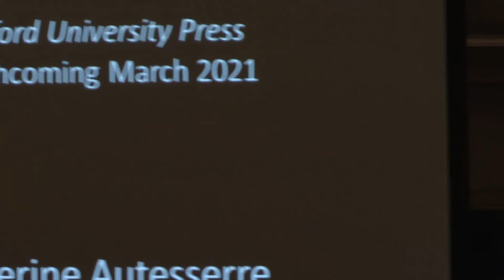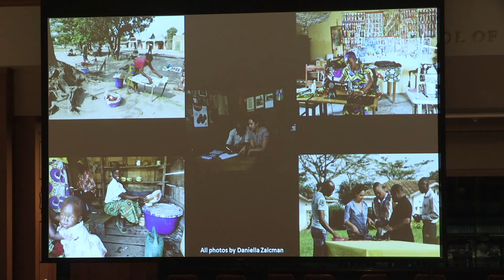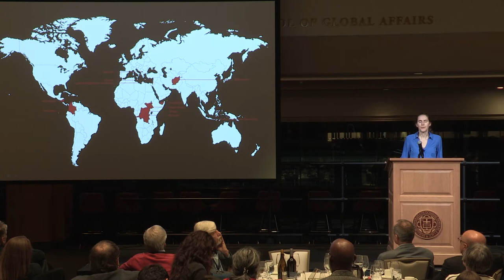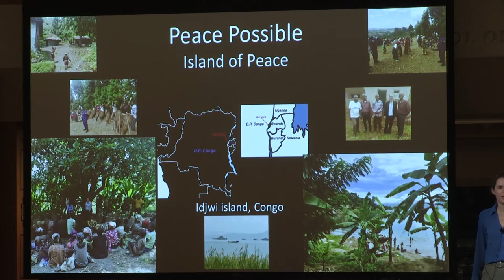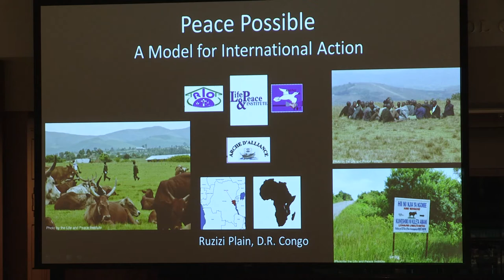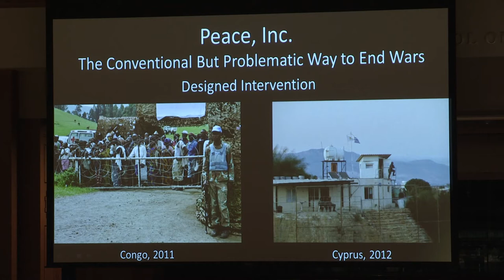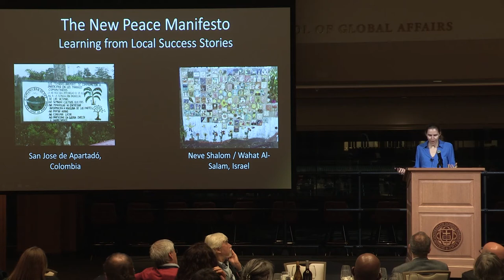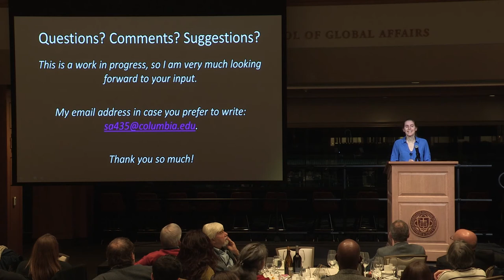On the Frontlines of Peace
Keynote address by Séverine Autesserre, Barnard College, Columbia University, during the November 2019 Building Sustainable Peace Conference.